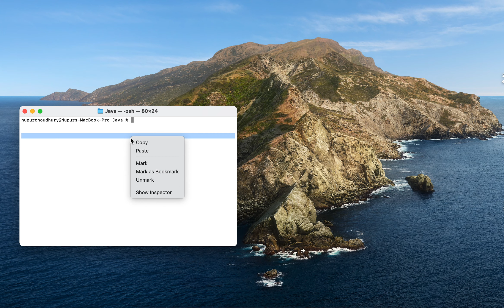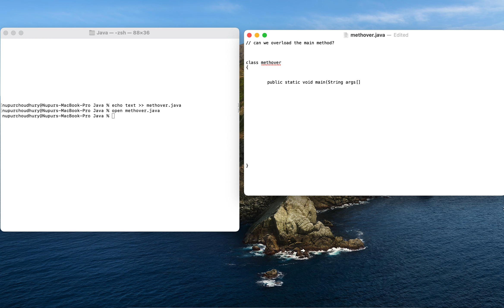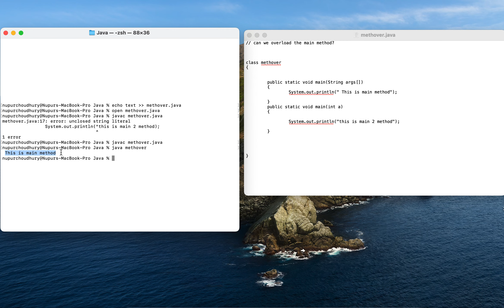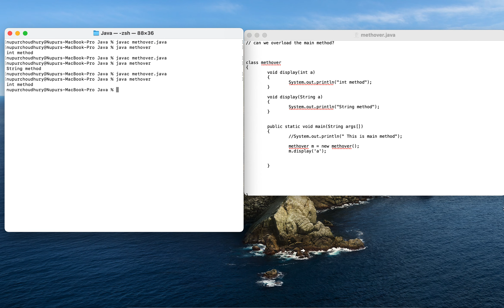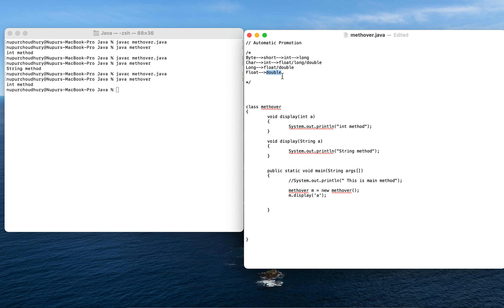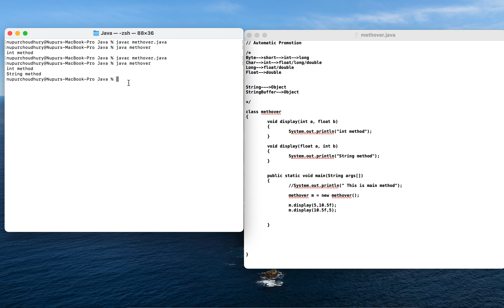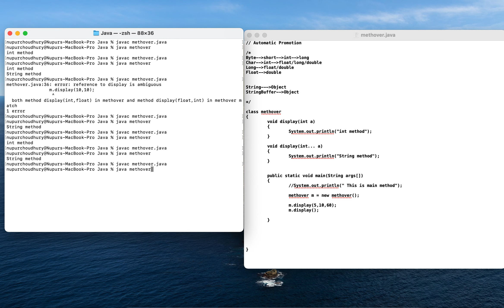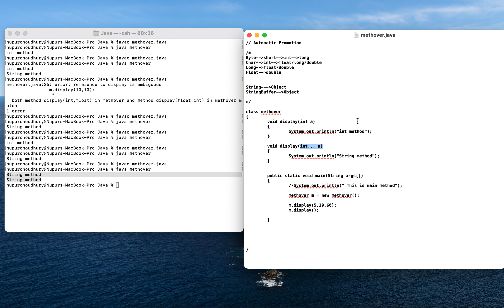01102021 Method overloading 2